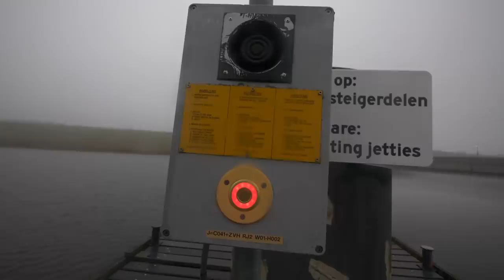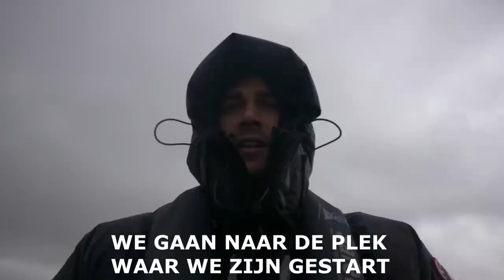GROTE SNOEK KOTST PALING UIT! (🤮VIES) - VLOG 70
In deze video ga ik een dagje vissen met mijn Duitse kameraad Dustin, hij heeft een speciale bass boat met 250 PK! We beleven weer een bizar avontuur met grote vissen en een smerige verassing.